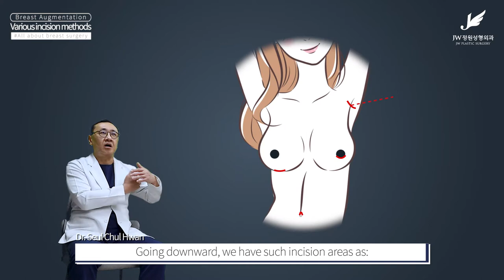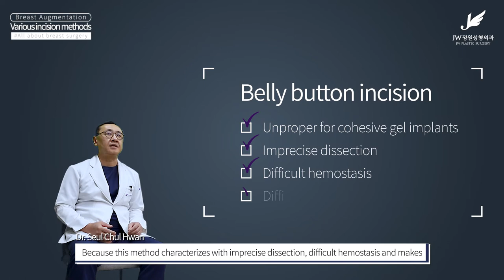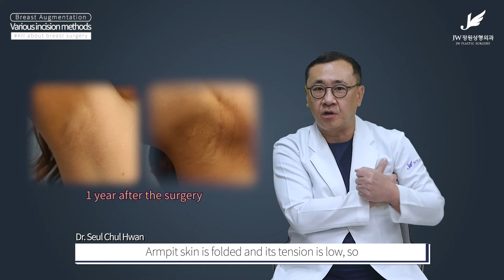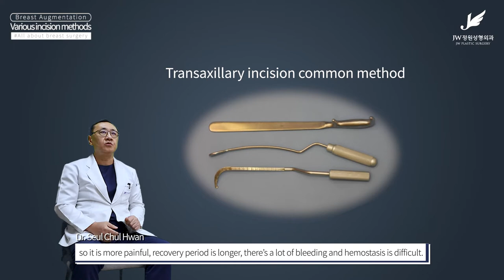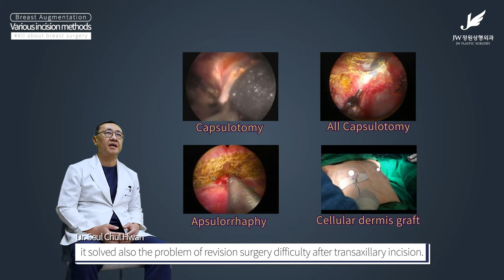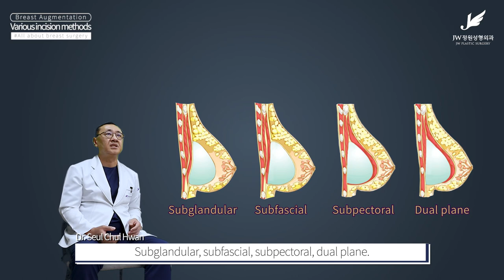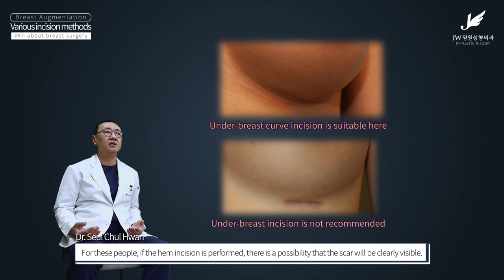What incision is best for breast augmentation?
Dr. Seul Chul Hwan - a board-certified plastic surgeron from JW Plastic Surgery Korea explains about all breast surgery incision options and points out their pros and cons.